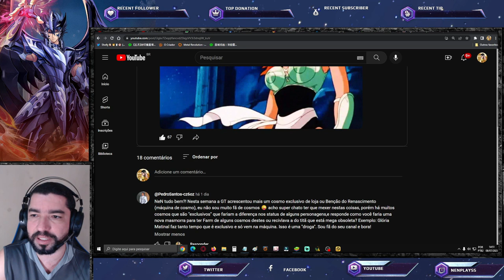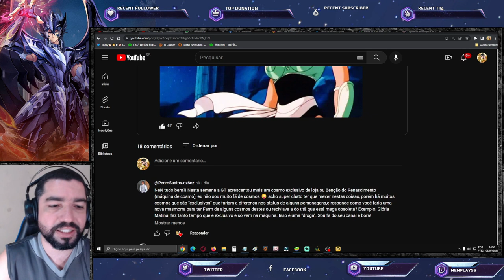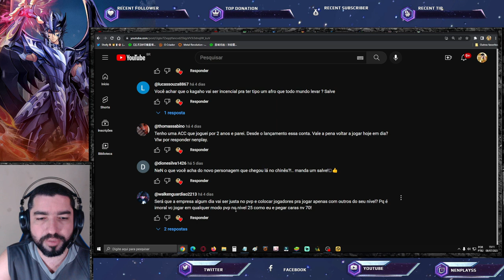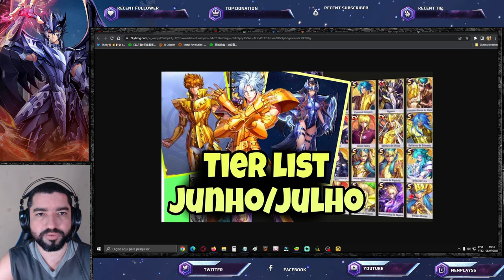NeN Play Responde: Shina de Serpentário? Up História? Nova Masmorra NPR50 Saint Seiya Awakening